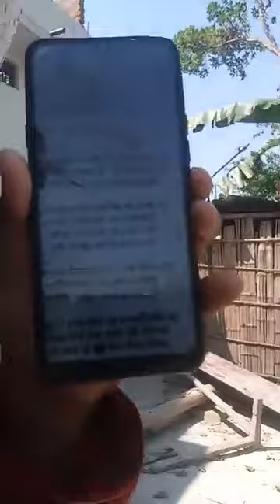देश से प्यार है तो ये ब्यान जरूर पूरा देखना | Qari Ali Raza Najmi Chishti | india byaan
Best byaan
Best khitab
Best byaan 2020
Best khitab 2020
Best taqreer 2020
Qubani Ka Tariqa
qurbani ka bayan video
qurbani niyat kaise kare
In hazrat ne farmaya
Khwaja Zarif miya
Syed amirulqadri
Syed hasmi miya
qurbani ka tarika dikhaye
qurbani ki namaz ka tarika
ईद की नमाज पढ़ने का तरीका
syed amin qadri
syed amin qadri ka takrir
सैयद अमीन qadri ka तकरीर
syed hashmi miyan
नूरानी मियां की तकरीर
syed zarif chishti
Ginjas Sharif Jaintpur  muzaffarpur bihar
Ginjas
 ginjas Sharif
Ginja
Kinjas
Ginkas
Qurbani ki namaz ki niyat
Namaz ka tarika
#Ginjas Sharif